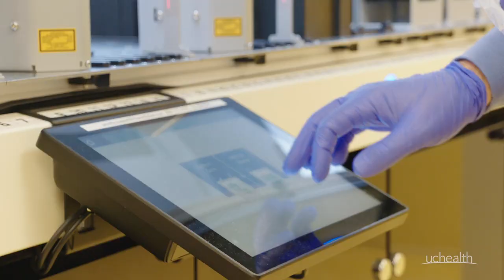Behind-the-scenes with the heroes at UCHealth | COVID-19 pandemic lab testing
Dr. Richard Zane shares a behind-the-scenes look at laboratory services within UCHealth, including the new Amplitude Solution by ThermoFisherScientific. With this new machine comes increased testing capabilities and capacity, which will allow us to tackle the higher demand for testing in a reliable way, resulting in quicker turnaround times.

Thank you to all the UCHealth laboratory experts working day and night, analyzing more than 3,000 tests per day.